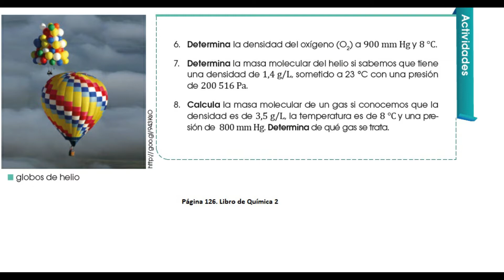Ejercicio 6,7,8 2do Química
Se resuelve los ejercicios de la página 126 de Química 2